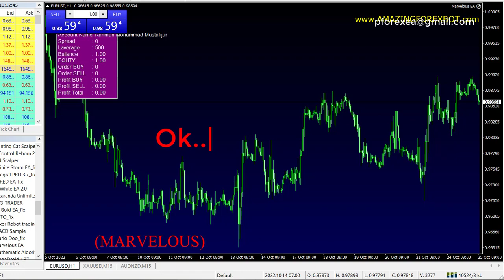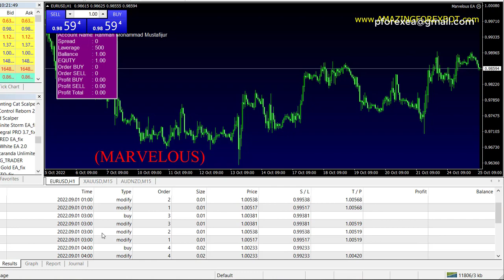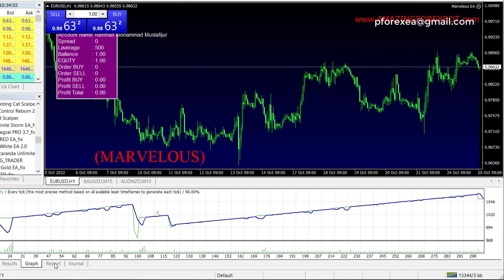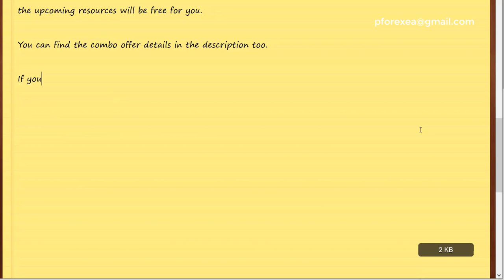Free Forex EA Robot | Marves Forex Robot EA | Impactful Results Forex EA Download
Today I come up with a new forex robot. It's one of the premium forex EA from our list. This EA is an automated Forex Trading EA trade using the ROC indicator. It’s simple and convenient to use. Just attach it with the default settings on EURUSD, GBPUSD, NZDUSD, AUDUSD, AUDJPY, or USDCHF. Or with the given set file, it works well with Gold(XAUUSD) too. This robot has Stop Loss & Take Profit on every trade and uses Trailing Stop. How Much Profit you can make monthly depends on your lot size and risk value. Still, the developer claims Marvelous EA can “profit more than 300%(average) Monthly“ The strategy With this EA is to profit fast and then withdraw fast. The main rule is to withdraw the deposit after doubling the deposit. Or you can run it safe(relatively) with a significant deposit. It's an MT4 forex robot and you need to use any low spared ECN broker to use this forex robot.

How to use:

Step 2: Download the EA's file
step 3: Install the EA to your MT4 platform
Step 4: Run the EA to your demo account first
Step 5: After testing, if profits go to real account
Step 6: Make Profit